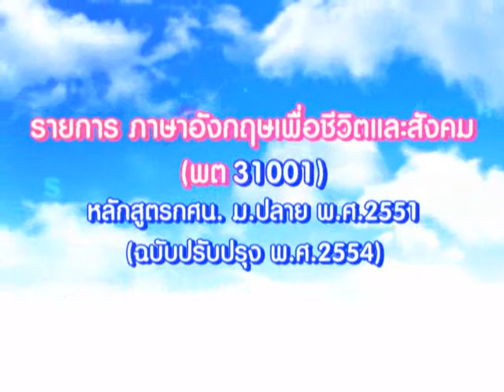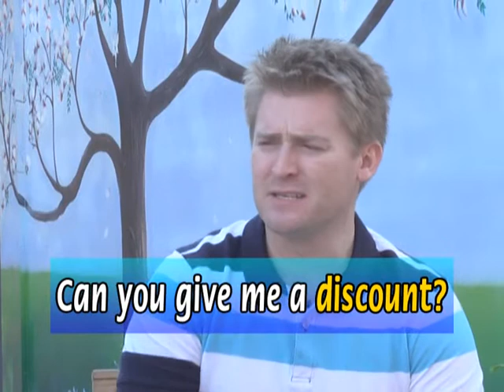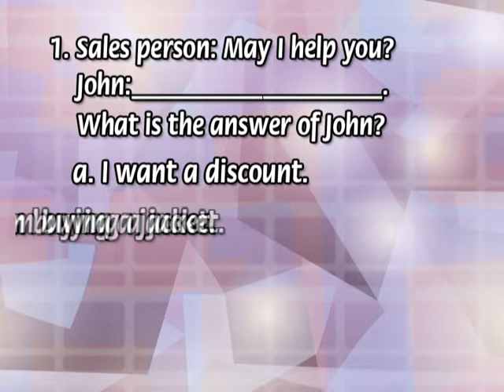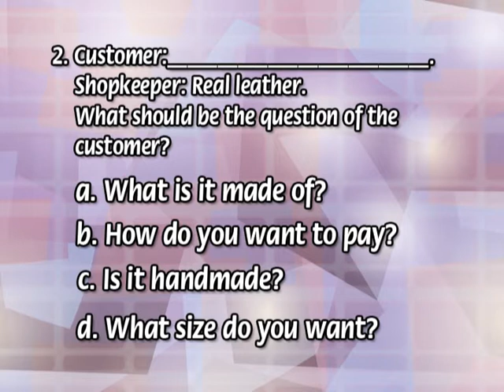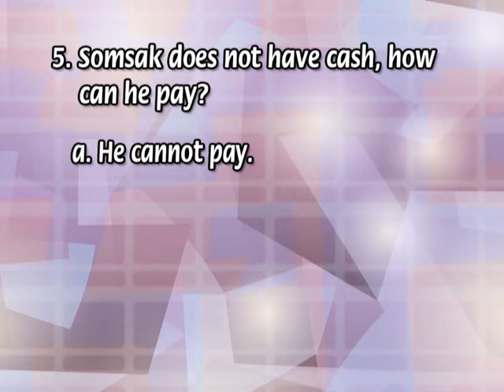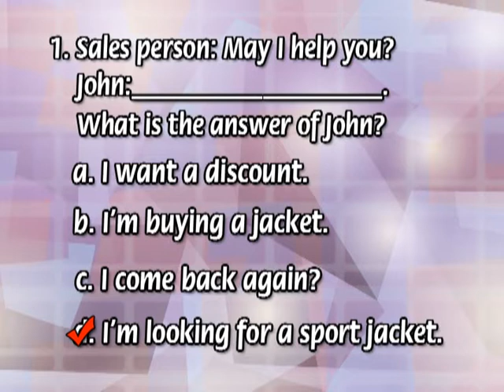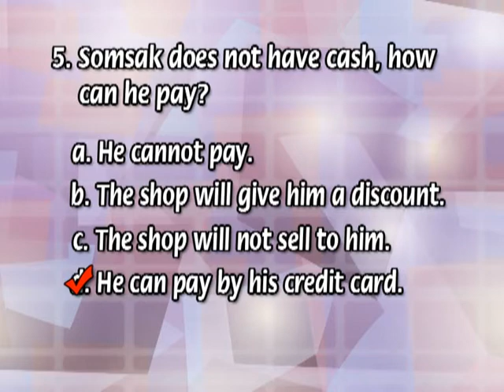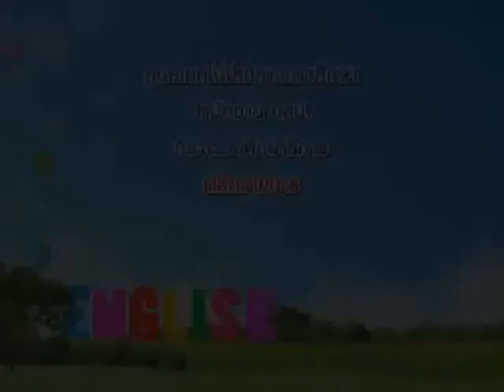ภาษาอังกฤษเพื่อชีวิตและสังคม (พต 31001) ตอน 18 ภาษาอังกฤษเพื่อการประกอบอาชีพพนักงานขาย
ภาษาอังกฤษเพื่อชีวิตและสังคม (พต 31001) ตอน 18 ภาษาอังกฤษเพื่อการประกอบอาชีพพนักงานขาย : ศูนย์เทคโนโลยีทางการศึกษา สำนักงาน กศน. สำนักงานปลัดกระทรวงศึกษาธิการ กระทรวงศึกษาธิการ ผลิตรายการ : สถานีวิทยุโทรทัศน์เพื่อการศึกษา ETV